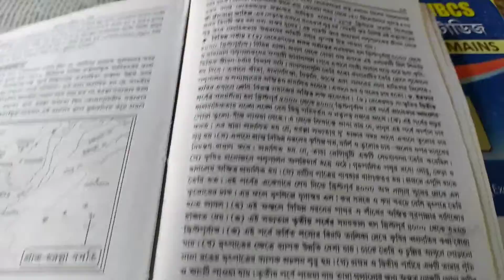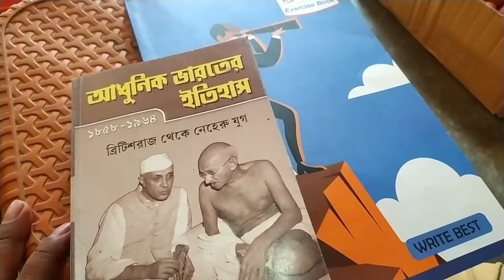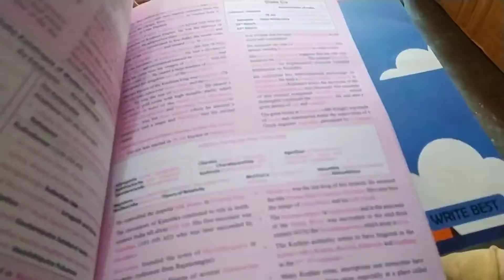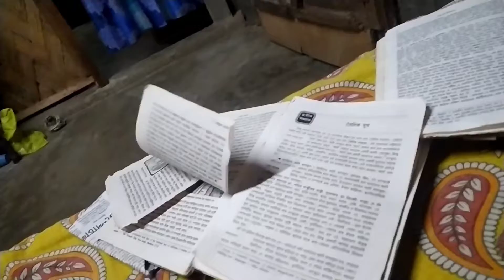Study Blog of WBCS Aspirant/27 May